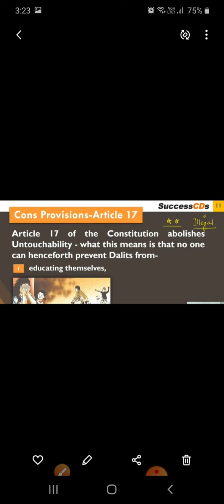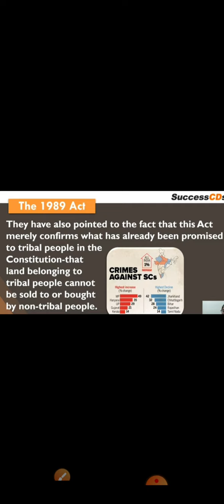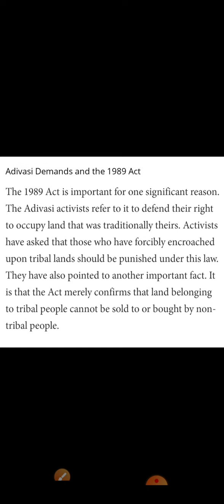Grade 8 Civics ch 8 Confronting marginalization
This chapter tell us about Marginalisation.  Adivasi, Dalit , Muslims Women and other group argued that simply by  being a citizen  of democratic country.   Rights are translated into laws  to protect groups from continued exploitation.

From
Taruna Kapoor
RPM LOVELY PUBLIC SR SEC SCHOOL NLP